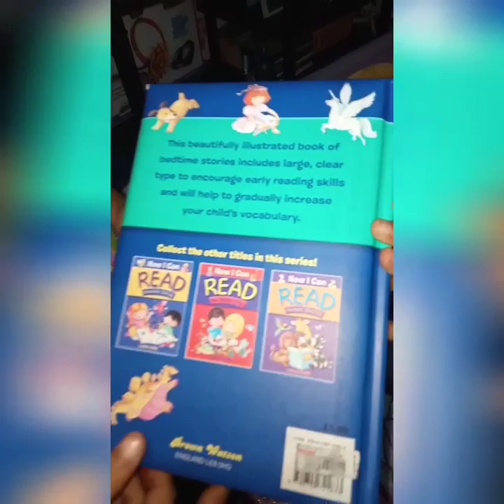What are the collectibles toys i have?Thomas & friends Gundam, COGO Man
People's & blog